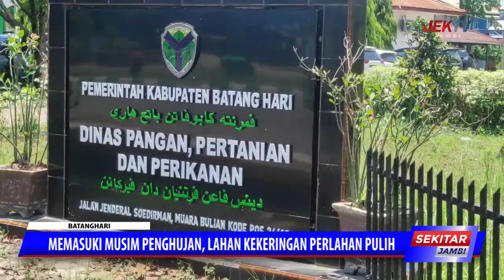MEMASUKI MUSIM PENGHUJAN, LAHAN KEKERINGAN PERLAHAN PULIH